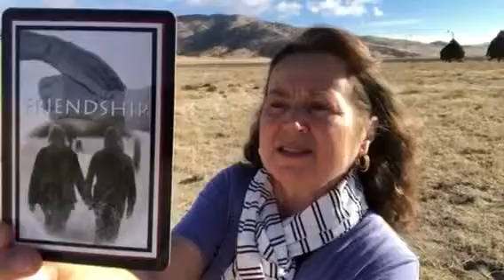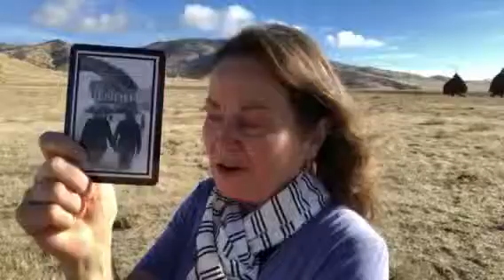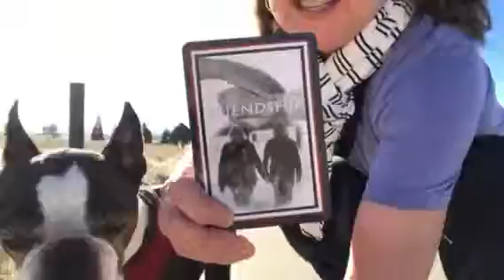Claiming my Cronedom ~ Friendship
On my vision quest (crone quest) by picking a new card from Wisdom of the Crone deck for 54 days of my journey